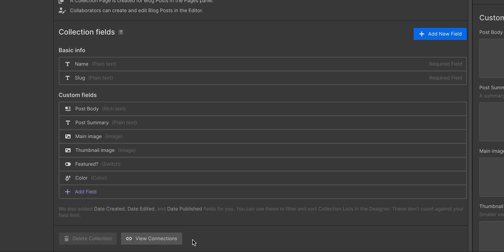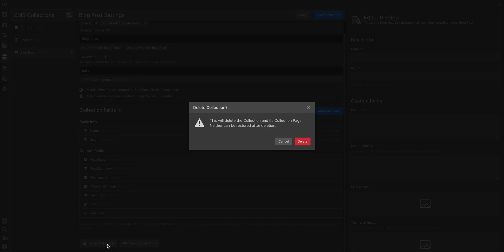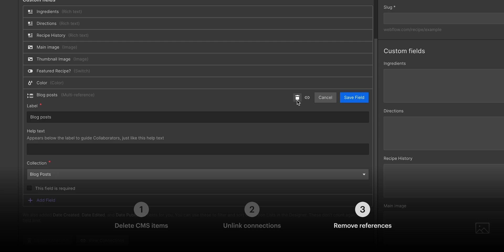How to delete Collections in the Webflow CMS — Micro lesson #35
Have you tried deleting your Collection in the Webflow CMS and it wouldn't let you? Don't worry — Grimur's been there too. We've all been there. There are three different reasons why you can't delete your Collection: 1) Your Collection still has Collection items, 2) your Collection is being used throughout your site, or 3) your Collection is being referenced in a field in another Collection.

In this micro lesson, we'll cover these three reasons and how to solve them. By the end of this lesson, you'll know what to check and what to do when deleting Collections in the Webflow CMS.

00:00 — Introduction
00:24 — Delete your Collection items
00:42 — Unlink connections on your site
01:17 — Delete reference fields from other Collections
01:41 — Delete your Collection (finally)